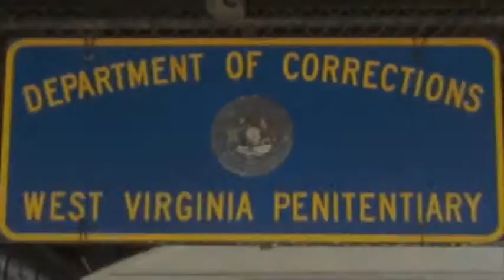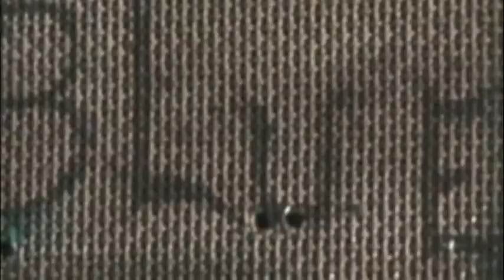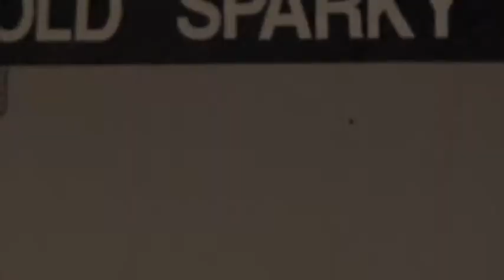"The Manacled" book trailer - Music: 'Electrocution' by STD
The Manacled: "This ain't your momma's 50 Shades!"

Video was filmed at the West Virginia State Penitentiary in Moundsville, WV, Marshall County.

Music is "Electrocution" by Sick Twisted Debauchery (STD), used by permission of the band.

Download STD's 'Infect the Masses' album on Amazon at:

Info about the book:

"The Manacled" by Rich Bottles Jr.

What happens when twin brothers lease out the former West Virginia State Penitentiary with the false purpose of filming a documentary on supernatural phenomena, but their true intention is to make a pornographic movie? Chaos ensues as the disturbed spirits of murdered convicts, along with the reanimated dead from the neighboring Indian Burial Mound, take their vengeance on the unwary and undressed trespassers. Zombies, ghosts, mobsters and porn collide in this bizarro tale from horror author Rich Bottles Jr.